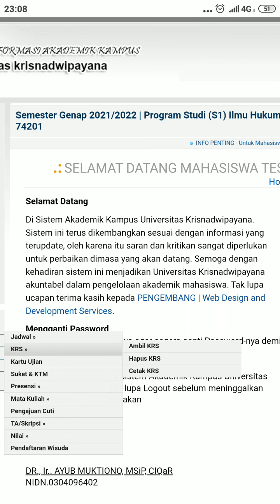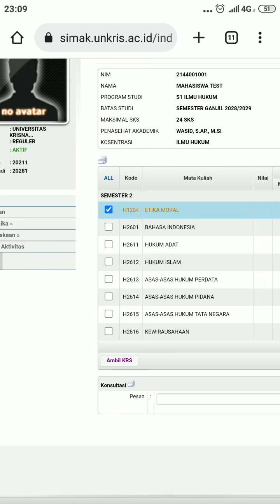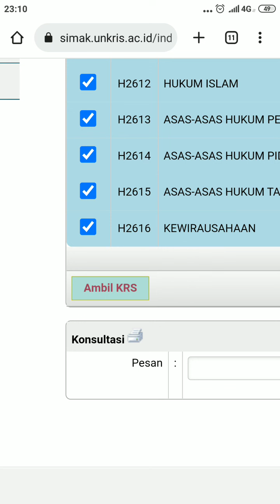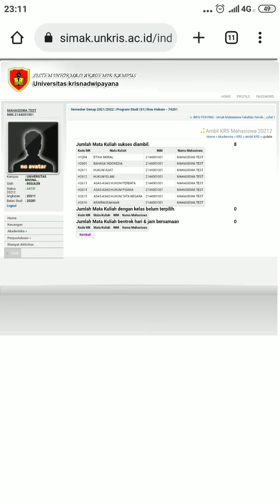Cara Isi KRS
Membahas bagaimana Mahasiswa Fakultas Hukum Universitas Krisnadwipayana mengisi KRS.
KRS adalah kartu rencana studi. Jadi sebelum mahasiswa mengikuti kegiatan perkuliahan di wajibkan mengisi krs terlebih dahulu. Agar Mahasiswa tersebut terdaftar namanya di absensi dan KHS.